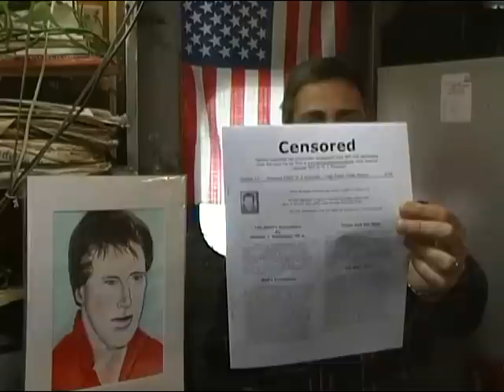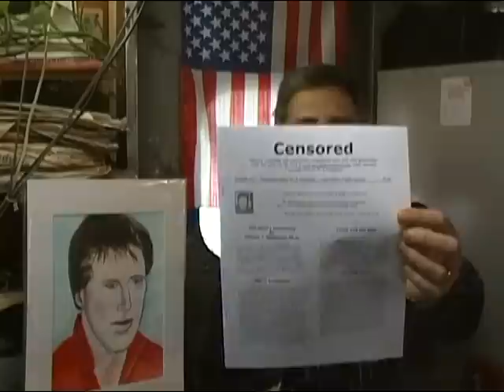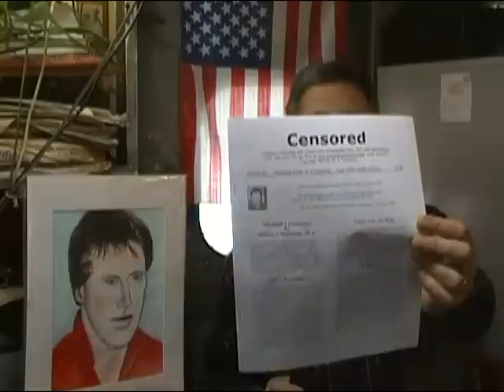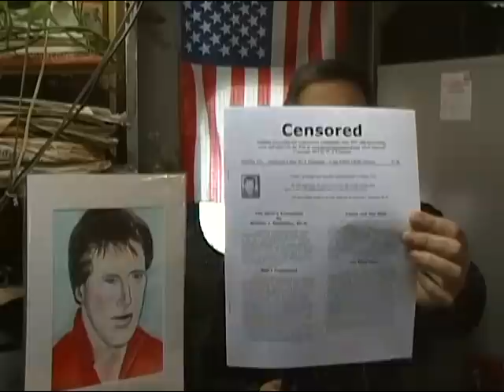Thank You Gary Null-Human Society Was Always Progressive Liberal-Jesse Ventura-Herman Cain